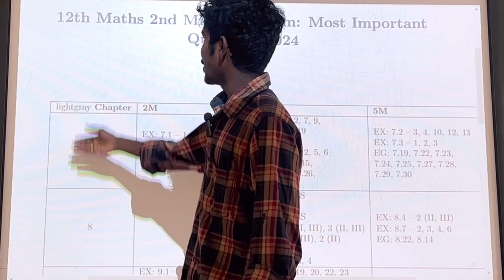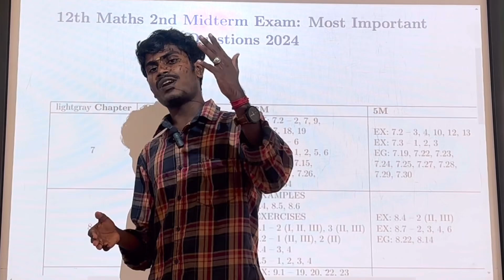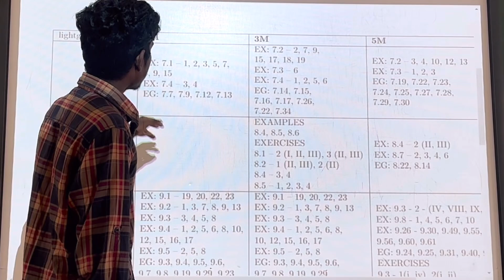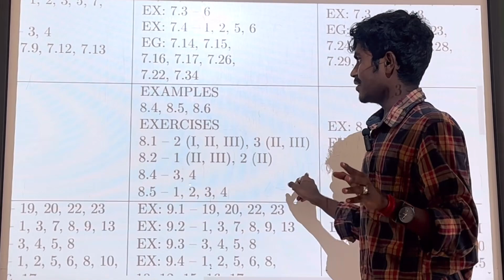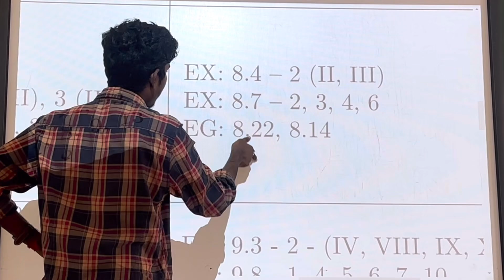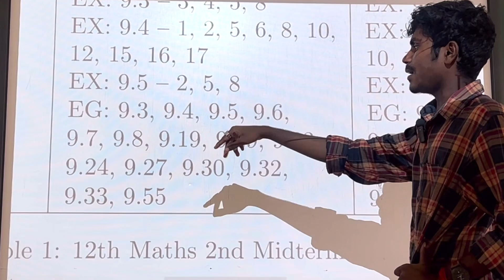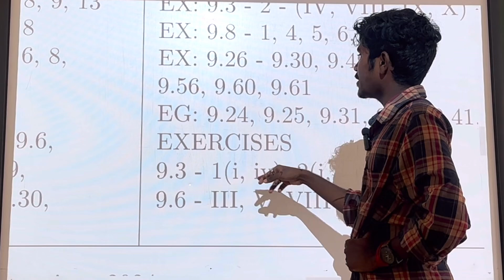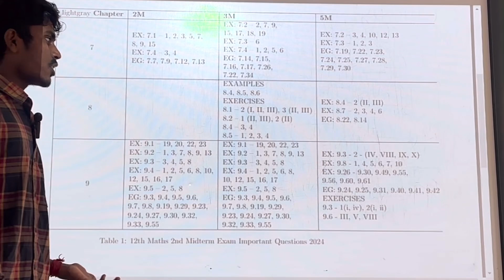12th maths 2nd mid term important questions 2024 | 12th Maths Second Midterm Important Question 2024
￼12th maths Second Mid Term Important questions 2024
12th maths 2nd Midterm Important question 2024 Welcome to Kalvi Mini! In this video, we’re sharing important model questions, study tips, and high-scoring strategies for your upcoming exams. Whether you’re in 10th, 11th, or 12th standard, we’ve got you covered with essential questions and study guides that will help you excel.